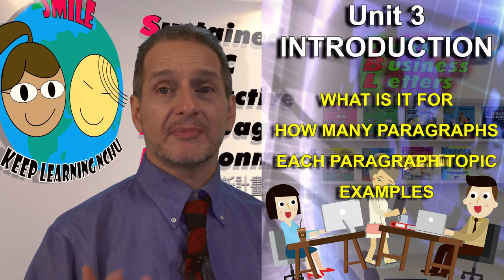銷售信介紹 (Sales Letter Introduction)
在這部分，我們來看看銷售信，它的用途是甚麼?總共有幾段？ 每一段要怎麼寫？讓我們看看例子吧！